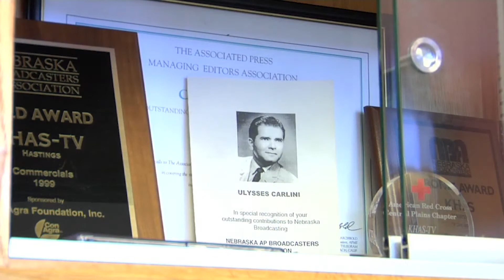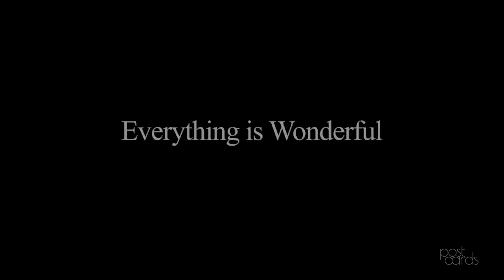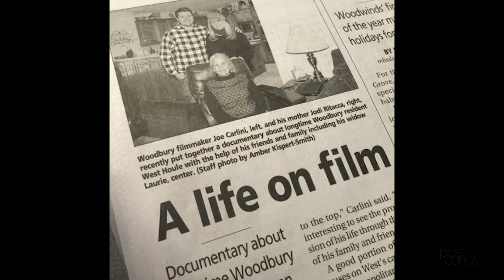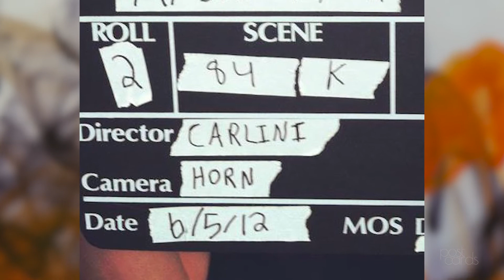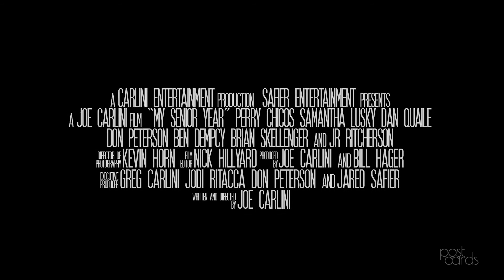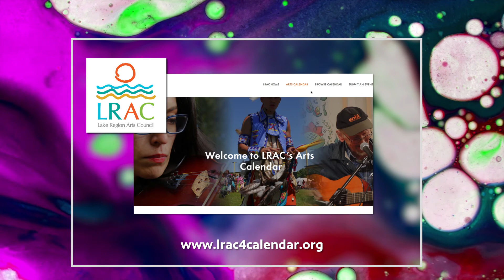Award-winning Minnesota filmmaker Joe Carlini talks about working in the industry | Postcards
Joe Carlini is a two-time Upper Midwest Emmy Award-winning director/writer from Minnesota. Joe has been nominated six times for an Upper Midwest Emmy, winning twice, once for his film "Second Chance U" and another time for his film "Everything is Wonderful." His work has been featured on Fox, NBC, CBS and WGN.  His first feature film, "My Senior Year" was released in March 2020 to rave reviews from audience members and has been screened around the country.

Watch Postcards, Thursdays at 7 p.m. on Pioneer PBS or live